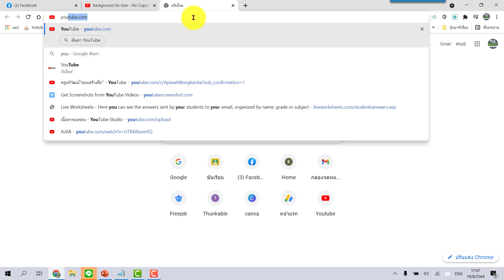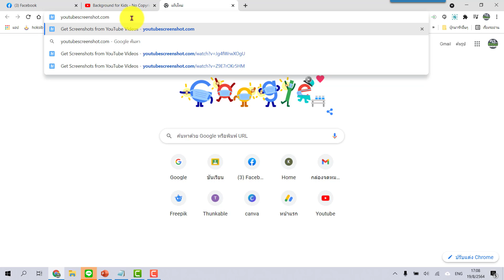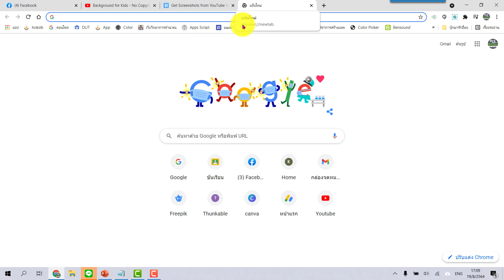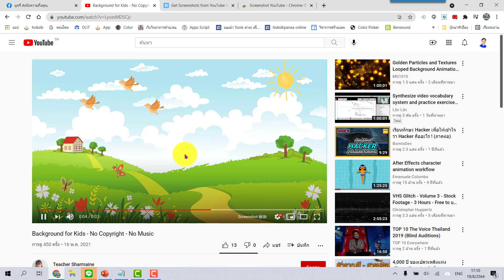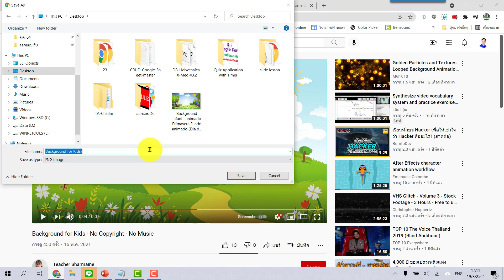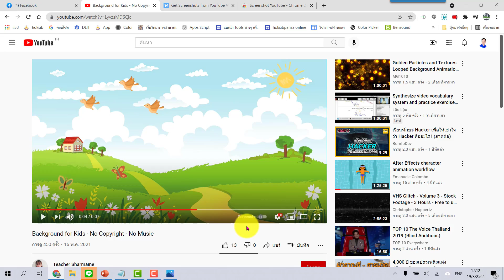เทคนิคการ Capture ภาพนิ่งจากคลิปใน YouTube ไปใช้งานง่ายๆ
📣สนใจเข้ากลุ่ม VIP ครูอภิวัฒน์"สอนสร้างสื่อ" ทักแชตเฟซได้
👉แล้วพิมพ์..สนใจ VIP
💖แล้วจะส่งรายละเอียดในการเข้ากลุ่มให้เพื่อตัดสินใจ
😍การเข้ากลุ่ม VIP มีค่าใช้จ่าย 📍ไม่ได้เข้าฟรี คิดให้ดีก่อนทักแชต..